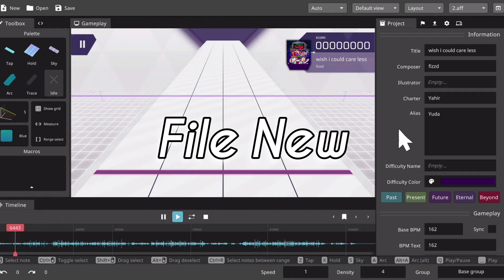Wish I Could Care Less - Arcaea Fanmade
•Credits/Thanks•

•Info•

Heya, it sure has been a while, hasn't it?

This chart doesn't have a playable version, and for that reason alone I almost didn't upload this. But I figured that, the message and point of the video is better articulated when you aren't playing it (and also I lack the Scenecontrol skills to make it happen.)

My relationship with this hobby has been pretty complicated over the months. Not only because I've just been busy and haven't had much time to chart, but also because my mindset regarding charting has changed drastically. To say I've entirely abandoned chart creation would be a bit of a lie, but I have slowed down. I still love Arcaea, I still enjoy charting, but over time my viewpoints and responsibilities have changed. And with that my cling to this hobby has loosened greatly.

For the few people even reading this, thank you, perhaps I'll see you in the future.

Farewell for now.